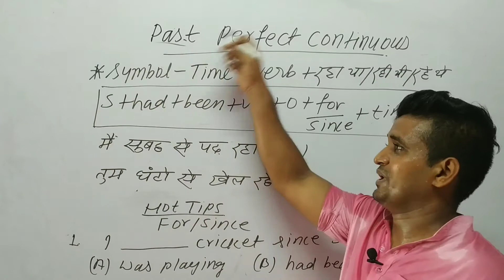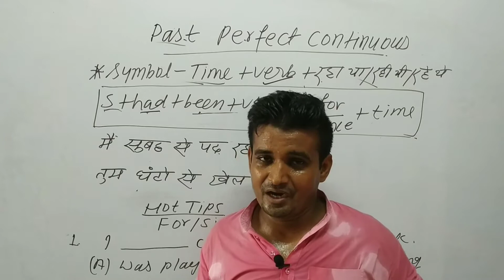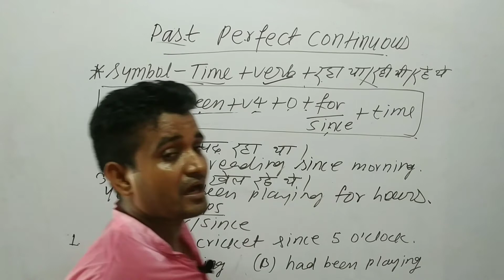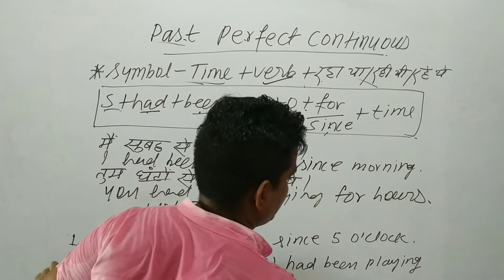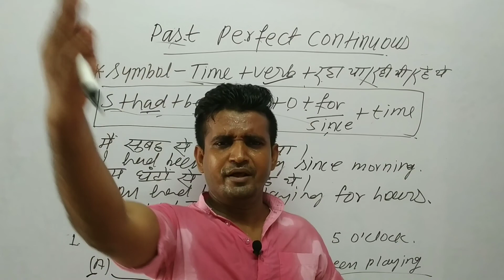|| past perfect continuous || ENGLISH PITAARA ||